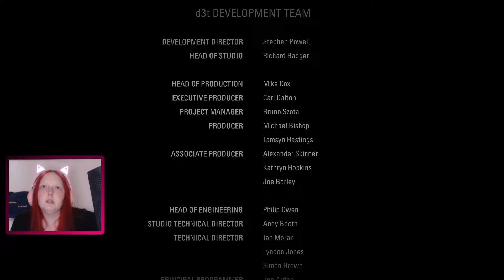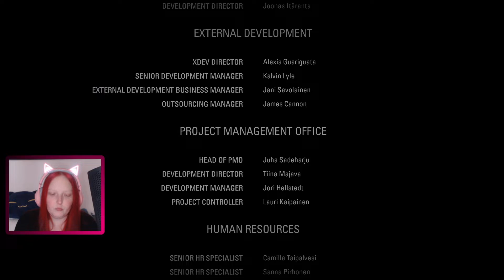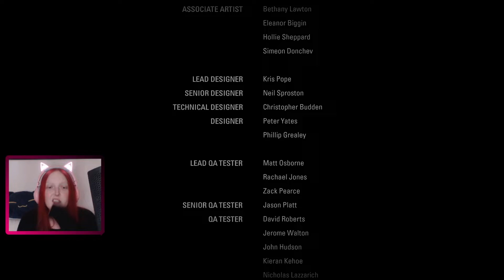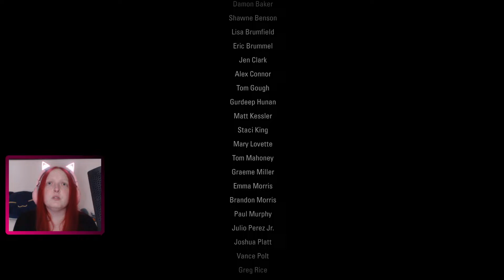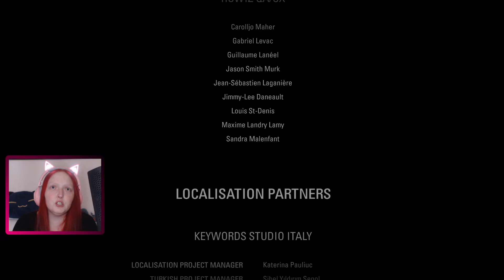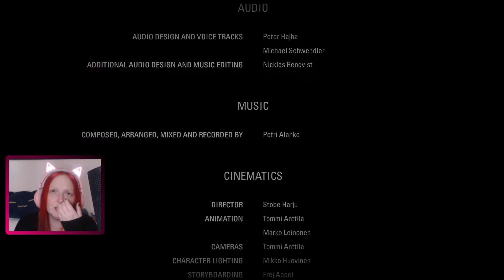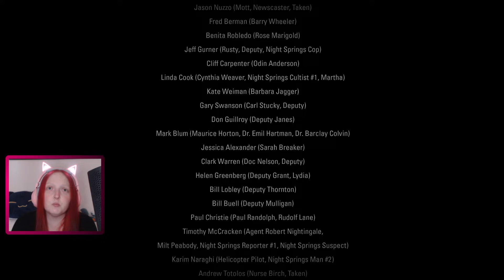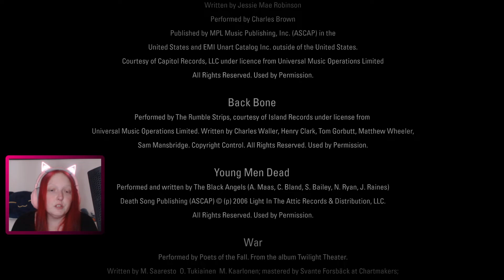Let's Play Alan Wake Remastered [34 Finale] - Am Ende der Reise ist die Dunkelheit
Alan Wake ist ein Schriftsteller mit einer Schreibblockade. Er und seine Frau Alice wollen deswegen einen schönen Urlaub in Bright Falls machen. Doch alles eskaliert als Alice verschwindet und Alan auf der Suche nach seiner Frau gegen die Dunkelheit selbst kämpfen muss.

Publisher: Microsoft Game Studios (2010) / Nordic Games (2012) / Epic Games (2021)
Plattformen des Originals: Xbox 2010 / PC 2012
Plattformen des Remastered: Playstation 4/5 - PC - XBox - Nintendo Switch (2021)

DLCs:
The Signal
The Writer